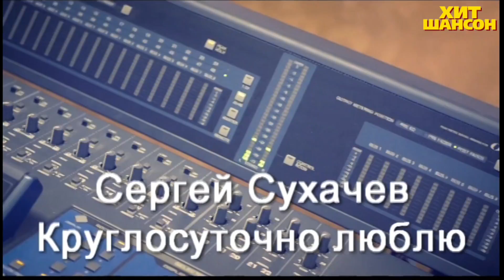Сергей Сухачёв - Лучшие Клипы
Слёзы матерей 0:00
Купола (feat. Владимир Ждамиров) 3:57
Круглосуточно люблю 7:48
Вернись навсегда 12:28
Спасибо Богу за любовь (feat. Дмитрий Прянов) 17:45
Только люби 21:37
Осень пусть простит 25:51
Лучшие друзья (feat. Георгий Сухачёв) 30:46
Живу тобой 34:38
Всё для тебя 39:13
Виски со льдом 43:11
Моя любовь 46:55